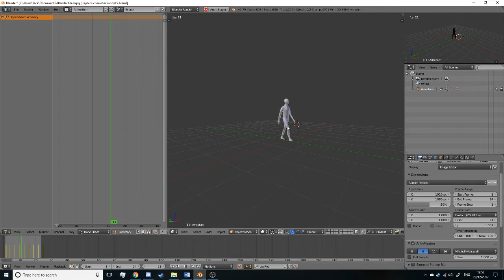walking animation test